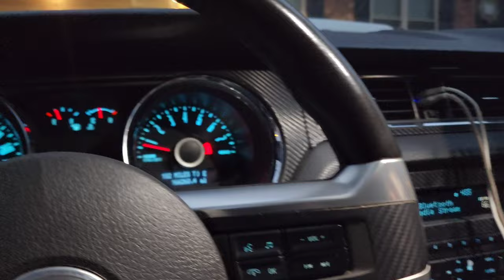Pre-Trip Shopping + Finally Found A House and Moving In With A Woman!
We finally found a house and about to start the move in process soon! Also doing a little shopping before my solo trip to Jamaica for my birthday.